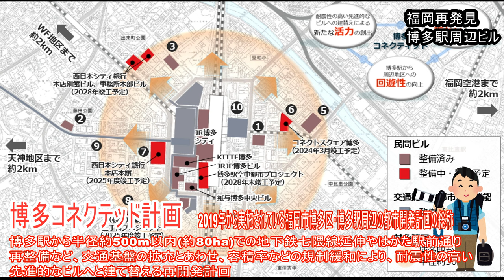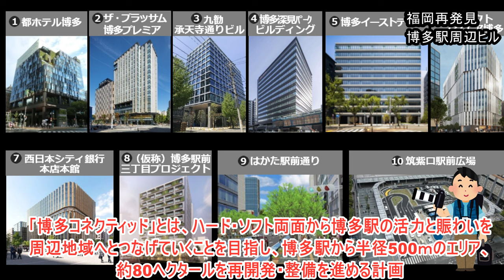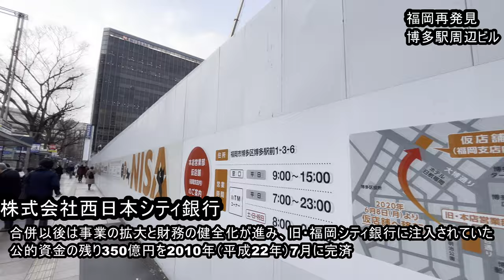【福岡再発見】天神ビッグバンのライバル 博多駅再開発！九州最大のターミナル駅であり陸の玄関口である博多駅。その周辺ビル再開発の現状をお伝えします。fukuoka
【博多駅周辺開発】天神ビッグバン独走に待った！今田美桜もびっくり！博多駅周辺ビルも激変・躍進しています。博多コネではなく　すでに完成したビルなども紹介！福岡再発見➡
【博多コネクテッド】九州最大のターミナル駅であり、陸の玄関口「博多駅」。福岡空港まで約５分の好立地に加え、ＪR九州の在来線、新幹線（九州・西日本）、市営地下鉄を合わせ６路線が利用可能。１日あたりの駅乗降客数は約40万人（2020年時点）、観光客やビジネスのほか、地元の方など毎日多くの人々が利用しています。そんな博多駅の周辺で、博多駅の賑わいと活力をさらに周辺につなげていくプロジェクト「博多コネクティッド」が始動。
Hakata Station is the largest terminal station in Kyushu and the gateway to land. In addition to being in a good location, about 5 minutes from Fukuoka Airport, there are 6 lines available including JR Kyushu's conventional lines, Shinkansen (Kyushu/Western Japan), and municipal subway. The number of passengers getting on and off the station per day is approximately 400,000 (as of 2020), and many people use it every day, including tourists, business travelers, and locals. Around Hakata Station, a project called ``Hakata Connected'' has been launched to further connect the bustle and vitality of Hakata Station to the surrounding area.

【西日本シティ銀行本館】
〇西日本シティ銀行は、博多駅前に位置し建て替えを進める本店本館ビルについて、福岡市の再開発促進事業「博多コネクティッド」による容積率の緩和対象になったと発表。
26年1月ごろ竣工する予定。敷地には広場や緑化空間、400人規模のホールを設ける。
〇新たな本店本館ビルは、地上14階、地下4階建て。延べ床面積は7万5678平方メートルで、容積率の緩和の効果で旧本店本館ビルの約2.9倍になる。西日本シティ銀行の本店営業部や本部機能が入るほか、オフィスや店舗を貸し出す。
〇博多駅に面する敷地の北東側に広場を設け、回遊性向上につなげるほか、イベント利用に対応。コンサートやセミナーなど複数の用途に用いることのできるホールも地下に設ける。同行は20年から、老朽化した旧本店本館ビルの解体を進めていた。博多コネクティッドの容積率緩和対象に指定されるのは3例目。

【KITTE博多】
KITTE博多（キッテはかた）は、2016年4月21日にオープン。福岡県福岡市博多区博多駅中央街にある商業施設ビル。博多駅博多口方面にある。日本郵便株式会社が管理、運営する。核テナントは博多マルイ。他にもユニクロや結婚式場などが入居している。施設のコンセプトは「いい休憩をしよう。」であり、アパレル店舗は4割程度に抑える代わりに各階にカフェを設けるなど、博多駅を利用する人々が休憩できるような飲食店が多数入居している。また、1階以外のほとんどのフロアに男女・多機能トイレを備える。

【JRJP博多ビル】
JRJP博多ビル（ジェイアールジェイピーはかたビル）は、福岡県福岡市博多区博多駅中央街8番1号にあるオフィスビル。JRJP博多駅ビルと呼ばれることもある。日本郵便とJR九州の共同事業「新博多ビル（仮称）計画」により、旧博多ビル跡地などに建設した高層ビルである。後にビルの名称は「JRJP博多ビル」に変更された。日本郵政が単独で手がけたKITTE博多に隣接する。再開発期間中仮店舗で営業していた博多郵便局等が入居し、2016年（平成28年）4月25日から順次開店。なお、隣接敷地との関係から、凸字型のビルになっており、敷地東面の道路にも出入り可能。

【博多駅空中都市プロジェクト】
JR九州は　博多駅ビル南側の在来線などの上部空間を活用する「博多駅空中都市プロジェクト」を計画　28年末の完成を目指しています。計画では、新ビルは地下1階、地上12階建てで、延べ床面積は約5万平方メートルとなる見込みです。1階部分は在来線のレールを支える盛り土を取り除いて空間を生み出し、商業テナントが入る区画のほか、博多口側と筑紫口側を結ぶ新たな通路や広場を設ける予定。投資額は数百億円を見込んでいます。

【筑紫口駅前広場】　博多コネクティッド博多駅筑紫口駅前広場　リニューアル工事完了
この工事は、博多駅の魅力とにぎわいを周辺につなげていく、官民連携プロジェクト「博多コネクティッド」の一環として実施された。筑紫口正面や観光バス乗り場などの歩道の幅が広がり、歩きやすくゆとりのある空間に生まれ変った。また、筑紫口から車両への乗り継ぎをスムーズにするため、一般車とタクシーの乗降場を分け、新たに屋根を設置。